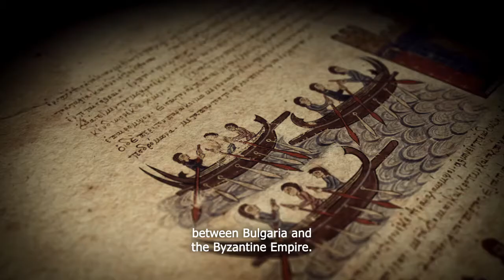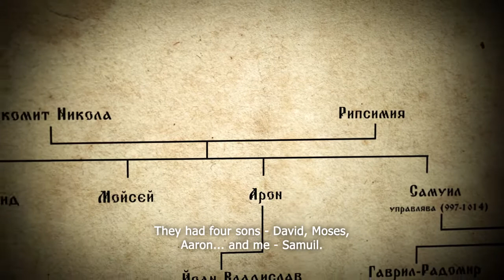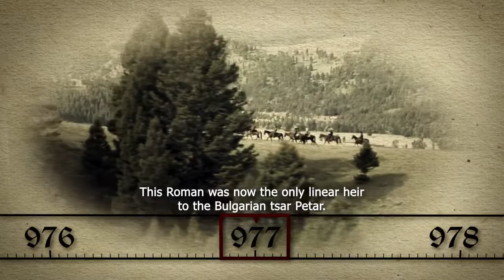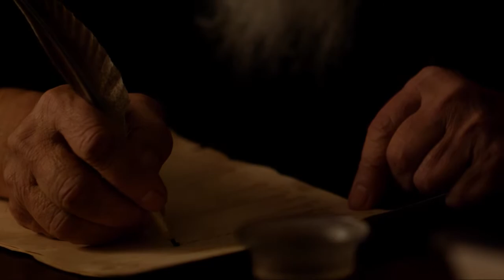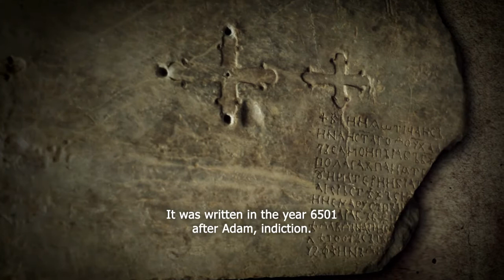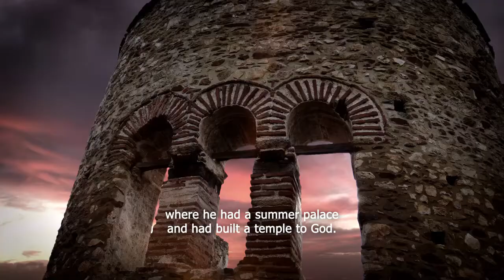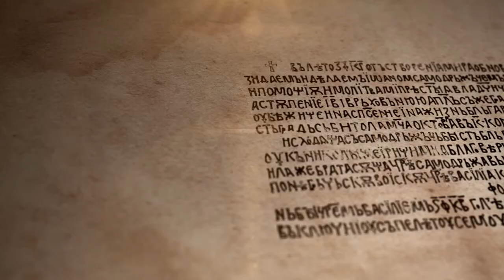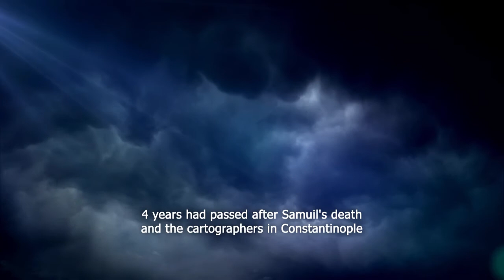TSAR SAMUIL IN BATTLE FOR BULGARIA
the war between the Bulgarian kingdom and the Byzantine Empire about AD 1000